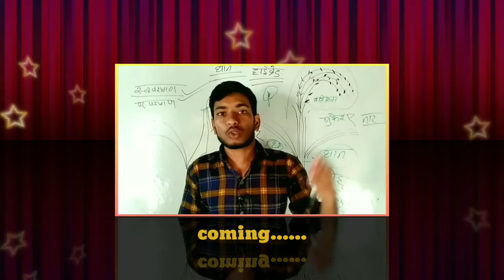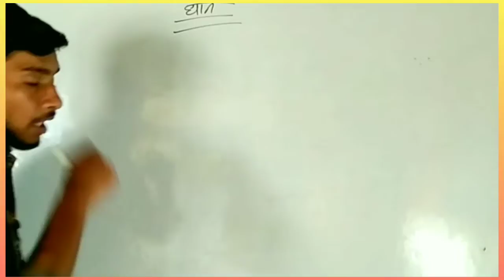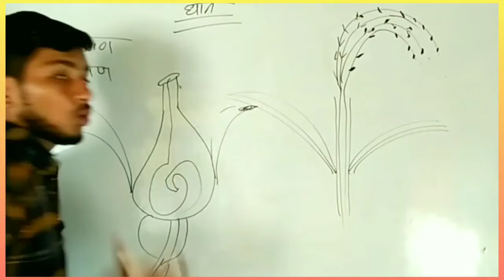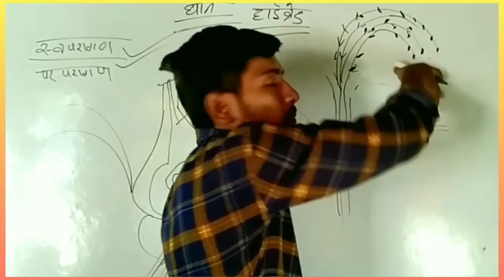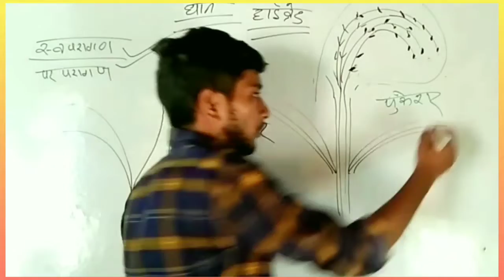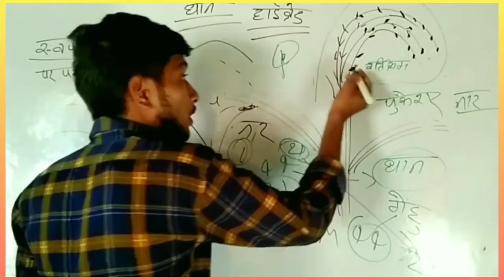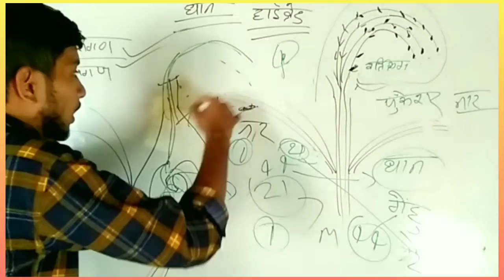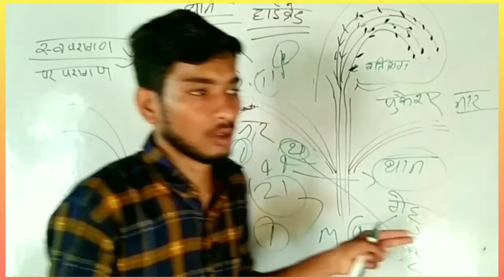देसी धान से हाइब्रिड धान कैसे कैसे बनाए।। धान के बीज इतने महंगे क्यों बिकते है।।aj22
(India)भारत  की कुछ Top 🔝 उन्नशिल धन बीज
By (खरीदने) के लिए Links पर क्लिक कीजिए जी

Ray machine . एक्स रे मशीन कैसे काम करती है।। How to work X-ray machine👇👇👇

सूड़ी लगने से त्वचा पर छाले क्यों पड़ते हैं?।। सूड़ी का घरेलू उपाय।।Suni ka gharelu Ilaaj👇👇👇

🔥🔥 motivational

 Where you can find:
1. Physics
2. Chemistry
3. Biology
4. Math
5. Reasoning
6. Facts
7.GK

1. Improve your knowledge
2. Improve your life